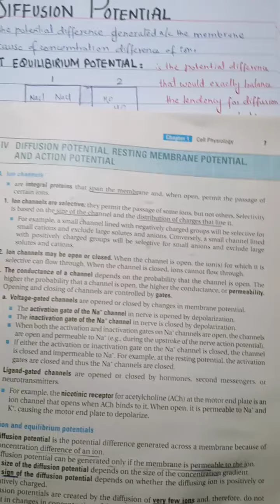Diffusion potential, equilibrium potential and nernst potential BRS PHYSIOLOGY page 7,8,9 Kulsoom R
kulsoom rasheed depar # BRS PHYSIOLOGY LECTURES PAGE BY PAGE # diffusion potential, net equilibrium potential and action potential